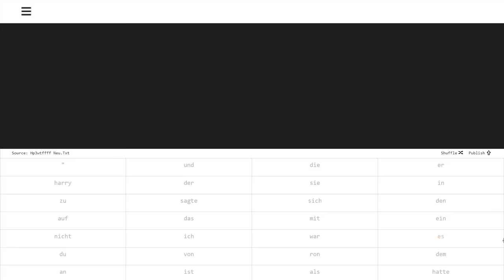Harry Potter und der Gefangene von Uuuuhuuuh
Wieder eine Harry-Robotergeschichte durch Satzvervollständigungstechnik - und im Prinzip unterscheidet sie sich kaum vom Original.

► Ich bin Teil von funk.
Impressum Wir haben ein Herz für Kritiker, aber nicht für Hater